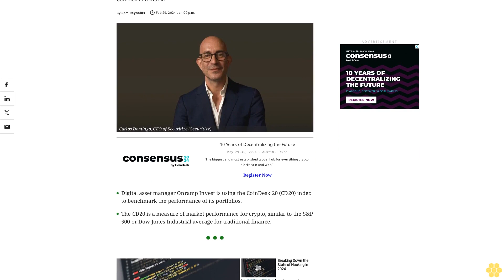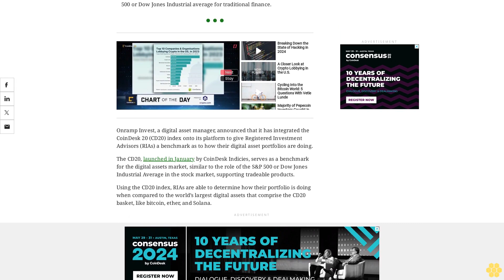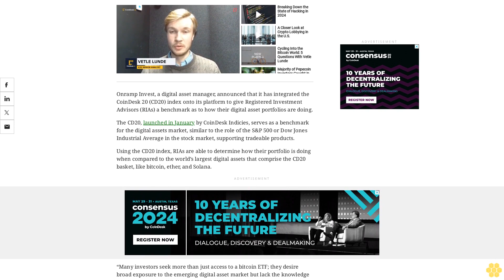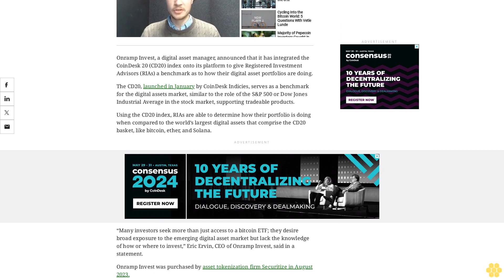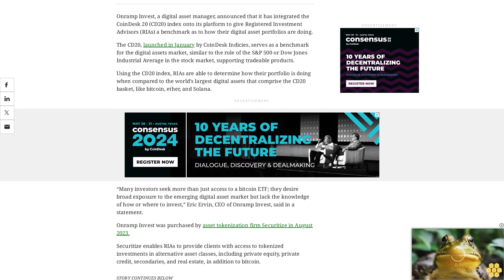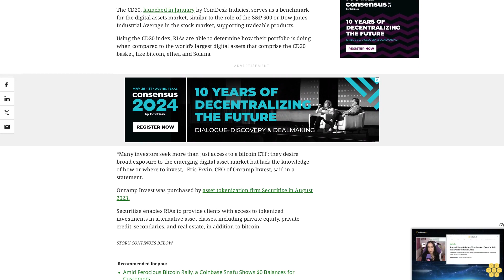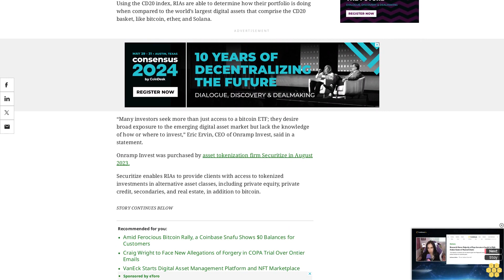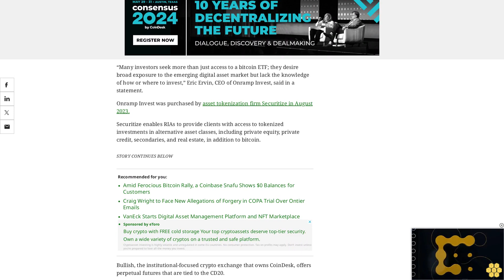Digital Asset Manager Onramp Invest Integrates CoinDesk 20 Index for RIAs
Onramp is the first U.S.-based firm to allow for investible access via the CoinDesk 20 Index.

Digital asset manager Onramp Invest is using the CoinDesk 20 (CD20) index to benchmark the performance of its portfolios.

The CD20 is a measure of market performance for crypto, similar to the S&P 500 or Dow Jones Industrial average for traditional finance.

Onramp Invest, a digital asset manager, announced that it has integrated the CoinDesk 20 (CD20) index onto its platform to give Registered Investment Advisors (RIAs) a benchmark as to how their digital asset portfolios are doing.

The CD20, launched in January by CoinDesk Indicies, serves as a benchmark for the digital assets market, similar to the role of the S&P 500 or Dow Jones Industrial Average in the stock market, supporting tradeable products.

Using the CD20 index, RIAs are able to determine how their portfolio is doing when compared to the world’s largest digital assets that comprise the CD20 basket, like bitcoin, ether, and Solana.

“Many investors seek more than just access to a bitcoin ETF; they desire broad exposure to the emerging digital asset market but lack the knowledge of how or where to invest,” Eric Ervin, CEO of Onramp Invest, said in a statement.

Onramp Invest was purchased by asset tokenization firm Securitize in August 2023.

Securitize enables RIAs to provide clients with access to tokenized investments in alternative asset classes, including private equity, private credit, secondaries, and real estate, in addition to bitcoin.

Bullish, the institutional-focused crypto exchange that owns CoinDesk, offers perpetual futures that are tied to the CD20.